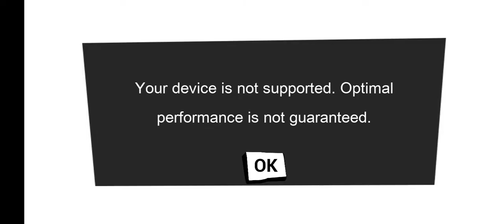MAIN GAME HELLO NEYBER DO BASMAN KEJAR KEJARAN AMA BAPAKE